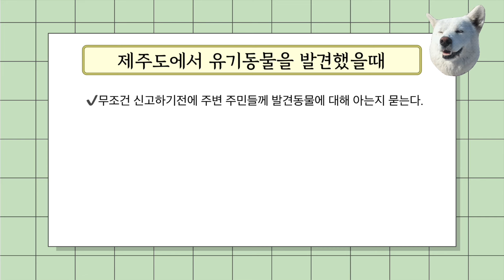해녀개 보솜이 처음 만나던 날🐶 이 세상의 많은 보솜이들을 위해 | JEC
알려드릴게요. 재능 많고 끼 많은 우리 보솜이를 만나게 된 날
그리고 세상의 수많은 보솜이들을 위해
여러분들이 꼭 기억해주셔야 할 것들이 있어요 🐕🐕‍🦺🦮

JEC 제주영상크리에이터  @bosom_tv  창작작품